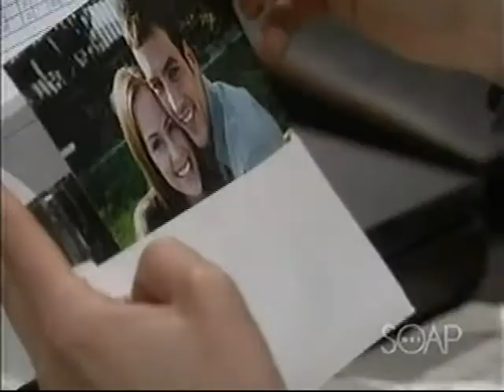PC Hotel Fire Disk Pt 4